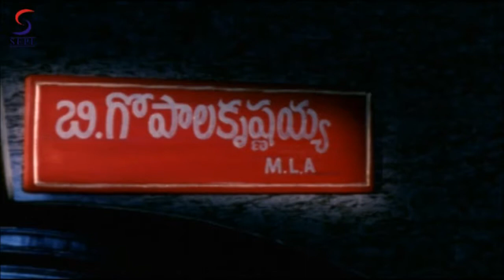Sarfarosh Full Movie Part 3 of 13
Sarfarosh Dubbed From Telugu  Film ASADYUDU is a great action flick with lots of twists and turns. The movie promised commendable entertainment and has succeeded in doing so.
Pardhu (Kalyan Ram), is an angry young student who does not tolerate the inequities around him. Prakash (Ravi Kale) and his brother Thambi are hardened criminals.
Their writ runs all over the city. Pardhu runs into them and in the process kills Thambi without the former realizing it. So Prakash is thirsting for revenge. Meanwhile, Pardhu hits it off with Diya, who is the daughter of Raghunath (Charanraj), a wealthy man. Raghunath is impressed
with the fiery Pardhu and agrees to marry his daughter to him. In the meantime, there is an attempt on Pardhu's life and surprisingly he discovers that Raghunath has been trying to eliminate him. Why?